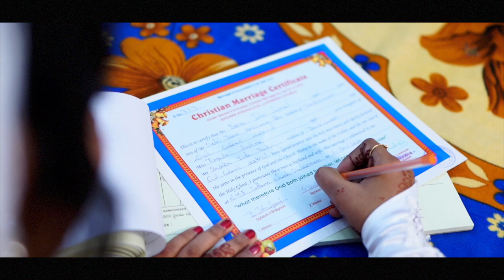Samuel+sushma wedding video